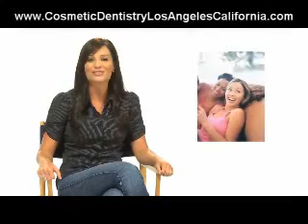Los Angeles|CA|Cosmetic|Dentistry|Teeth|Whitening|Dental|Veneers|Dentist|Invisalign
Los Angeles CA Cosmetic Dentist Dr. Katherine Galina reveals a secrets on feeling more confident FAST!  Imagine having a drop dead gorgeous smile in just 1 day with the miracle of Cosmetic Dentistry!